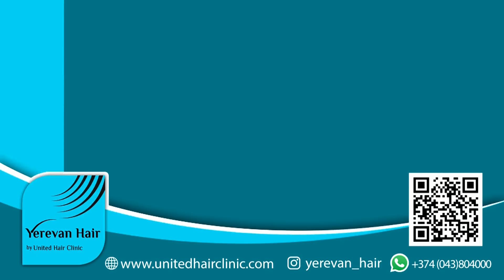Алиев-Запад - перестрелка аргументами по Карабаху. Ереван-Баку - есть ли ключ к двери доверия?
Ноян Тапан на русском. Гость – политический аналитик Борис Навасардян

«Ноян Тапан» Медиа Холдинг(«НТ Холдинг»)
Армения, Ереван, 0009, Искаакян 28